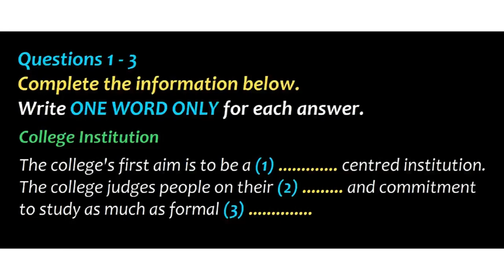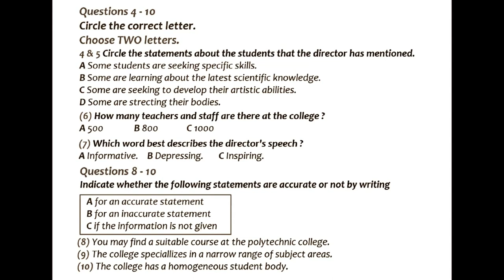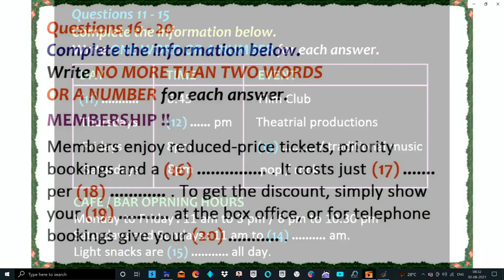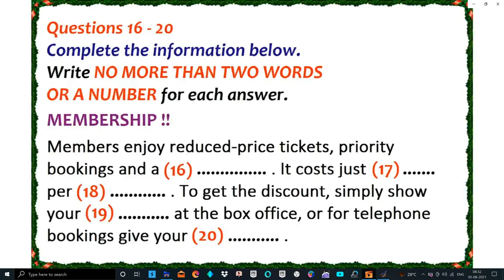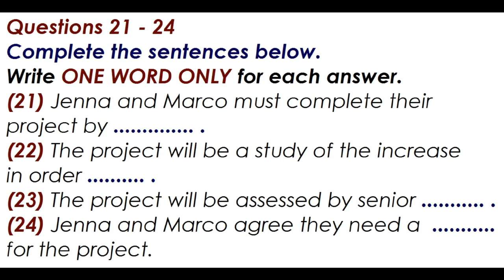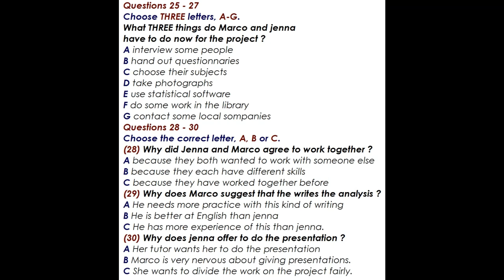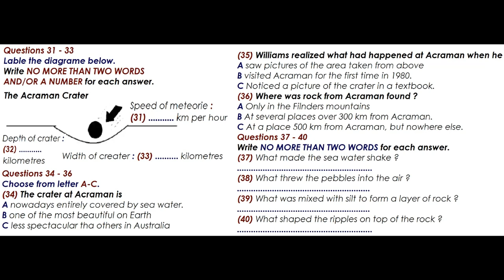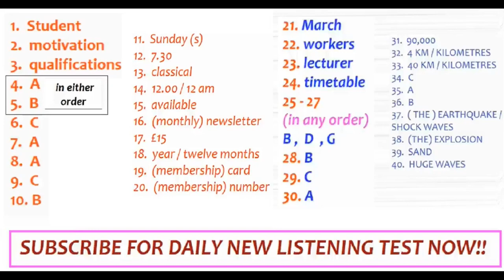IELTS LISTENING PRACTICE TEST 2024 WITH ANSWERS | 15.04.2024